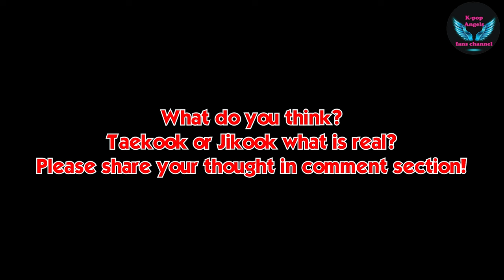(BTS 방탄소년단) Taekook or Jikook which is real? part1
Let analyze and compare Taekook and Jikook best moment, which is real? watch video and please share what you think.
आइए ताइकूक और जिकूक के सर्वश्रेष्ठ पल का विश्लेषण और तुलना करें, जो वास्तविक है? वीडियो देखें और कृपया साझा करें कि आप क्या सोचते हैं। ताइकूक और जिकूक के सर्वश्रेष्ठ क्षणों का विश्लेषण करें, वी और जंगकुक एक-दूसरे को चूमते हैं, वी और जंगकुक एक साथ स्नान करते हैं और तैरते हैं, वी और जंगकुक एक साथ सोते हैं, वी और जंगकुक छेड़खानी के क्षण, जिमिन और जंगकुक एक-दूसरे को चूमते हैं, जिमिन और जंगकुक एक साथ स्नान करते हैं और तैरते हैं, जिमिन और जंगकुक एक साथ सोते हैं, जिमिन और जंगकुक छेड़खानी के क्षण।, テグクとジグクの最高の瞬間を分析して比較してみましょう。どれが本当でしょうか? ビデオを見て、感想を共有してください。
テグクとジグクの最高の瞬間を分析します。Vとジョングクがキスをしているところ、Vとジョングクが一緒にお風呂に入って泳いでいるところ、Vとジョングクが一緒に寝ているところ、Vとジョングクがイチャイチャしているところ、ジミンとジョングクがキスをしているところ、ジミンとジョングクが一緒にお風呂に入って泳いでいるところ、ジミンとジョングクが一緒に寝ているところ、ジミンとジョングクがイチャイチャしているところ。, 태국과 지국의 가장 좋은 순간을 분석하고 비교해 봅시다. 어느 것이 진짜일까요? 영상을 보고 생각을 공유해 주세요.
태국과 지국의 가장 좋은 순간을 분석해 보세요. V와 정국이 서로 키스하는 모습, V와 정국이 함께 목욕하고 수영하는 모습, V와 정국이 함께 자는 모습, V와 정국이 윙크하는 모습, 지민과 정국이 서로 키스하는 모습, 지민과 정국이 함께 목욕하고 수영하는 모습, 지민과 정국이 함께 자는 모습, 지민과 정국이 윙크하는 모습., Analicemos y comparemos los mejores momentos de Taekook y Jikook, ¿cuál es real? Mira el video y comparte lo que piensas.
Analiza los mejores momentos de Taekook y Jikook, V y Jungkook besándose, V y Jungkook bañándose y nadando juntos, V y Jungkook durmiendo juntos, momentos de coqueteo entre V y Jungkook, Jimin y Jungkook besándose, Jimin y Jungkook bañándose y nadando juntos, Jimin y Jungkook durmiendo juntos, momentos de coqueteo entre Jimin y Jungkook, Vamos analisar e comparar os melhores momentos de Taekook e Jikook, qual é o real?